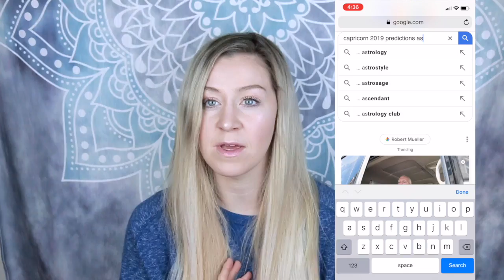2019 Predictions // Is Astrology Real?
I look at 2019 predictions for my Sun Sign, Capricorn.  I will use this video to look back on next year and see what is correct and what isn't so accurate!

Do you have an astrology, personal or relationship question?

Have I helped you or do you want to show your support or appreciation?